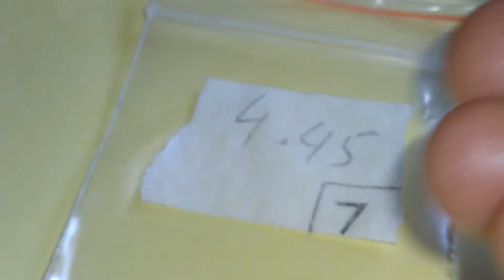natural Ruby treated Product no 7(4.45) Gemstone Pakistan